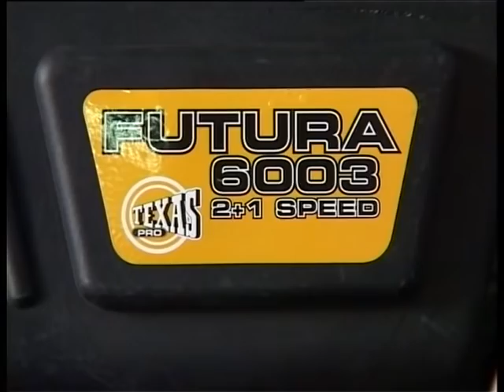Tehnika dārza kopšanai. DM TEHNIKA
Dārza skaistums un sakoptība ir atkarīga ne tikai no saimnieku darba mīlestības, bet arī no pareizi izvēlētas dārza tehnikas.
DM TEHNIKA
Rīga, Palmu 5a
Vecumnieki, Rīgas 15b
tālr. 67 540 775